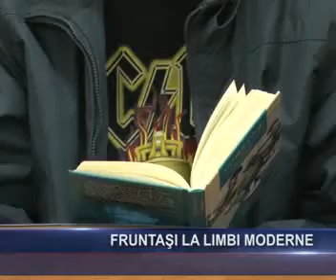Fruntasi la limbi moderne